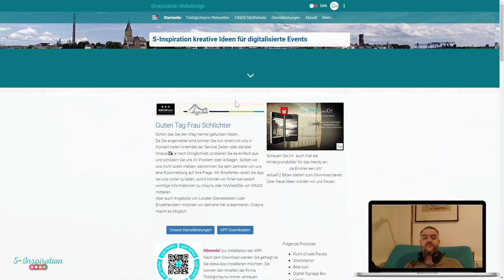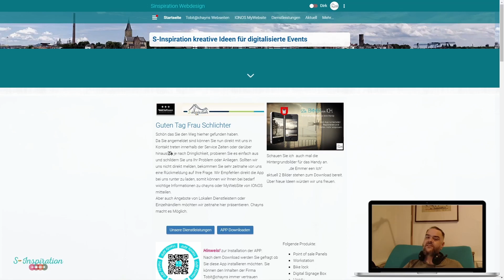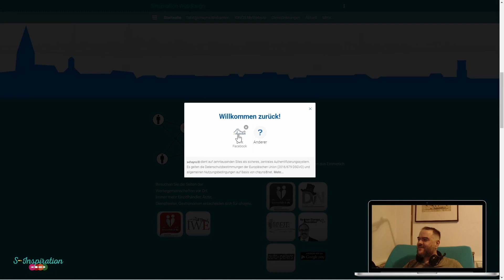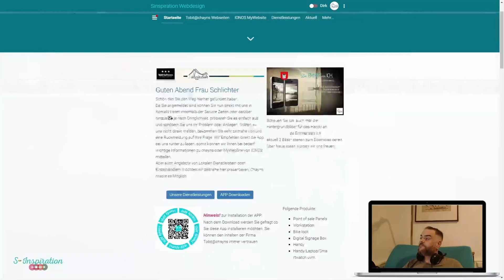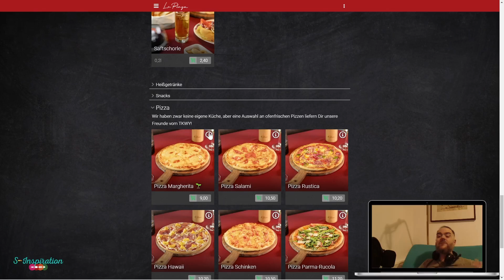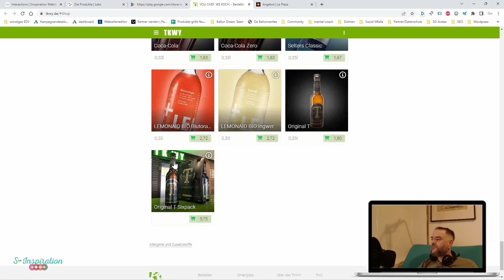Tobit(at)Chayns Teil 01 Webseite + App + Digitalisierung für die Innenstadt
Eine Alternative zu dem Baukasten der IONOS. Besonders geeignet ist chayns für Stadtgemeinschaften. Es lassen sich flexibel, Projekte schnell umsetzen.
Zertifizierter Partner seit round about 8+ Jahren
Im 2ten Teil teaser ich die apps an, die installiert werden können.

Link zum All-in-one Chat Widget